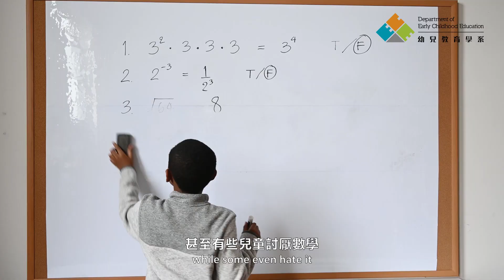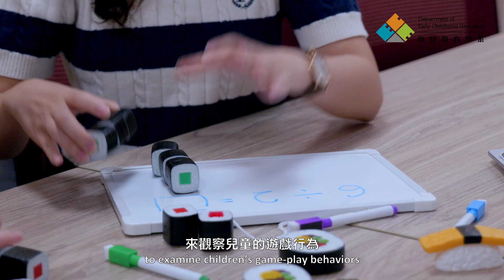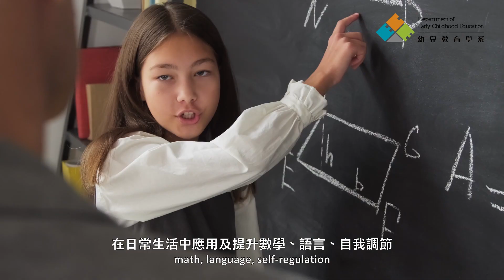Dr Jenny Chan Yun-Chen: Playing and Cooking: Early Math Learning in Everyday Contexts | EdUHK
Math is hidden in everyday activities, and is essential for many careers in science, technology, and engineering. Our research tries to understand how different factors from a child’s environment to individual cognitive skills---contribute to children’s math learning. We also collaborate with caregivers to design games and cooking activities to support early math learning across contexts. By understanding how children learn and how we can better support their learning, we hope to help all children reach their full potential. Whether you are caregivers, educators, students, or researchers, we want to partner with you to create a brighter future for our children!